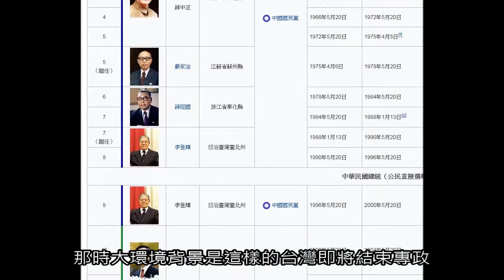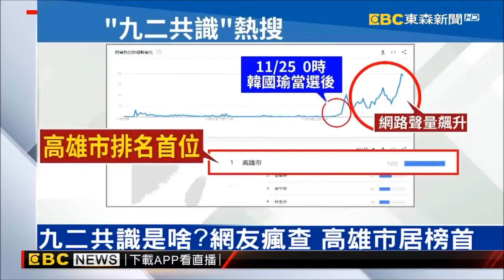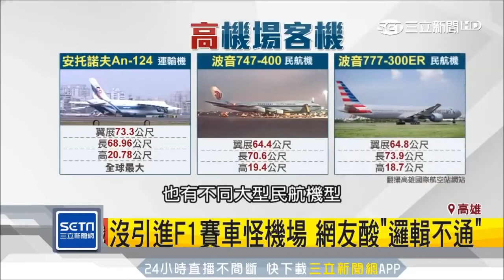傻瓜也能明白的【九二共識】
我在Youtube居然還看到涉共諜案的人講【九二共識】這世界真奇妙~~(笑)